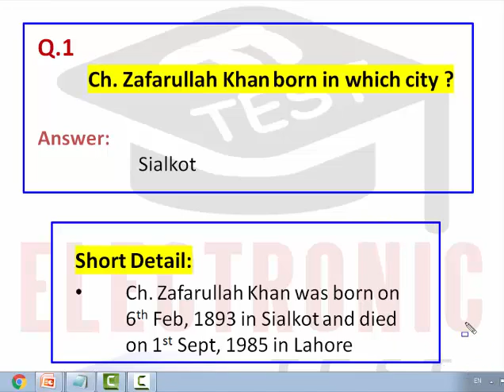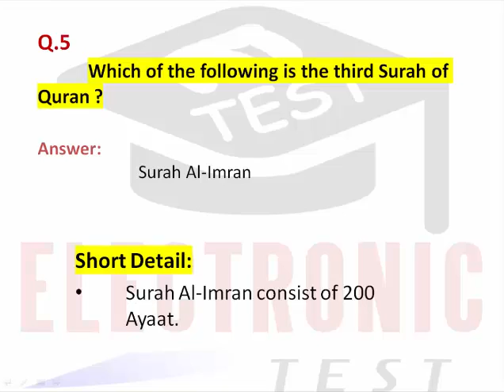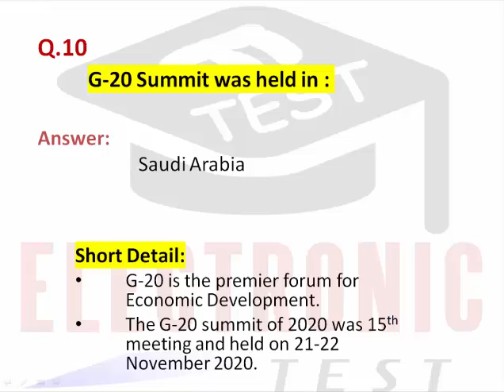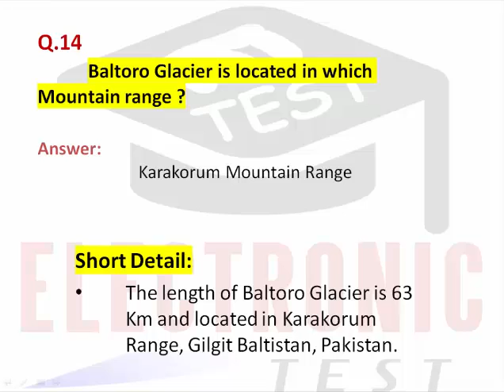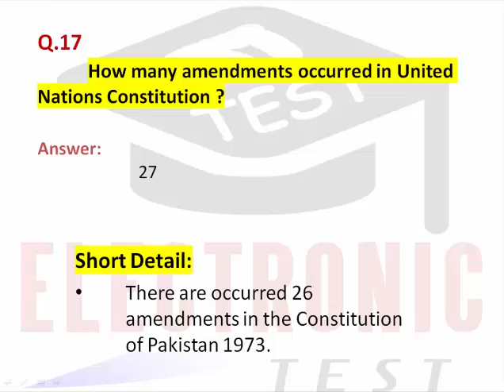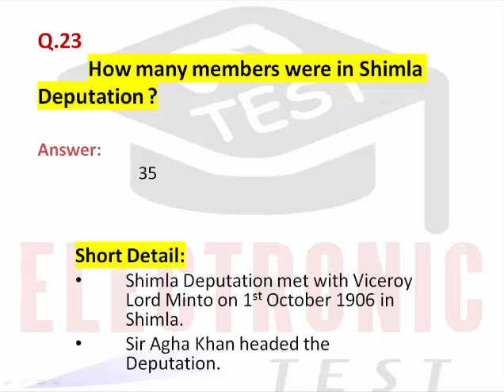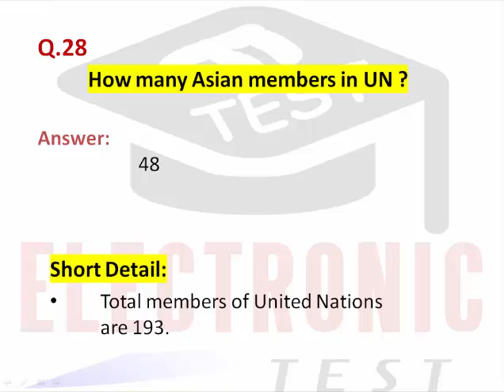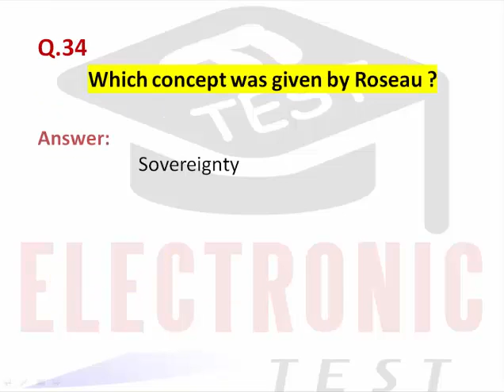Political Science Lecturer PPSC 19-12-2020 Paper ||Political Science Lecturer Solved Paper||ETEST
Political Science Lecturer PPSC 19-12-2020 Paper ||Political Science Lecturer Solved Paper||Electronic Test
Punjab Public Service Commission held Political Science Paper on 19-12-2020 today.
Today PPSC conducted Political Science Paper.
ETEST You Tube Channel will provide you complete solution of Political Science Lecturer Paper 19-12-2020.
All the questions of Lecturer Political Science will be discuss in this video of ETEST.
ETEST YouTube Channel provides Most Important & Most Repeated Questions for all types of Jobs Tests Preparation.
This video will provide you complete solution of PPSC LECTURER Political Science 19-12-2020 as well as information about:
(1)Ch. Zafarullah Khan was born in Sialkot
(2)Third Governor General of Pakistan was Ghulam Muhammad
(3)How many Faraz in Ghusal
(4)How many Faraz in Wuzoo
(5)Quaid E Azam Muhammad Ali Jinnah
(6)Ghulam Muhammad
(7)Sir Khawaja Nazimuddin
(8)Iskandar Mirza
(9)UNSC stands for United Nations Security Council
(10)How many members of United Nations Security Council
(11)Sadiq Sanjrani is the 8th Chairman of Senate
(12)Sadiq Sanjrani took oath on 12th March 2020 as Chairman of Senate
(13)Current Chairman of Senate
(14)Third Surah of Quran
(15)Surah Al-Imran consist of 200 Ayaat
(16)The Myth of Independence
(17)Zulfiqar Ali Bhutto
(18)The Myth of Independence was published in 1969
(19)The book “Friends not Masters” was originally published in 1967
(20)Muhammad Ayub Khan
(21)The third source of Islamic Law is Ijma
(22)Jogendra Nath Mandel
(23)First Law Minister of Pakistan
(24)Jogendra Nath Mandel served as first Law Minister of Pakistan from 15th August 1947 to 8th October 1950
(25)The Cornea is the transparent part of Eye which reflects the lights
(26)SEATO stands for Southeast Asian Treaty Organization
(27)Pakistan left SEATO in 1973
(28)SEATO was permanently ended in 1975
(29)All India Muslim League was founded on 30th December 1906 in Dhaka
(30)Bangladesh, G-20 is the premier forum for Economic Development
(31)The G-20 summit of 2020 was 15th meeting and held on 21-22 November 2020
(32)NAM stands for Non-Aligned Movement
(33)NAM was founded in 1961
(34)The length of Baltoro Glacier is 63 Km and located in Karakorum Range Gilgit Baltistan Pakistan
(35)Wealth of Nations book was published in 1776
(36)There are occurred 26 amendments in the Constitution of Pakistan 1973
(37)Fidel Castro became the President of Cuba
(38)The partition of Bengal was occurred in 1905
(39)Sir Agha Khan headed the Deputation
(40)Shimla Deputation met with Viceroy Lord Minto on 1st October 1906 in Shimla
(41)Hugo Grotius was a Political Philosopher
(42)Constitution 1956 of Pakistan was passed on 29th Feb, 1956
(43)This term “Banana Republic” first time use in 1904 by Henry.(Cabbages & Kings)
(44)Total members of United Nations are 193
(45)Dawn Newspaper was founded on 26th October 1941 by Muhammad Ali Jinnah
(46)Local Government System was implemented on 14th August 2001
(47)Legal Framework Order was introduced by Gen.Yehya Khan in 1970
(48)Bal E Jibreel was published in 1935.

There is also available a playlist on ETEST YouTube Channel for the Test Preparation of Political Science Papers. You can watch all videos on the topic of Political Science Lecturer Test Preparation Data ETEST by click on the following link.

Dear Viewers,
You can also watch Religious Channel which is consist of Only Quran and Hadith.

Regards,
Arslan Liaqat !